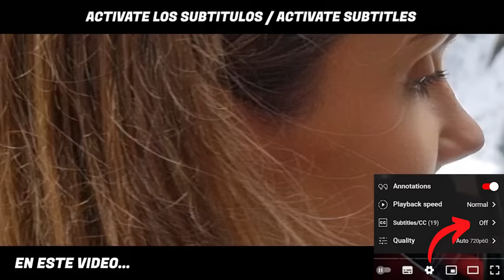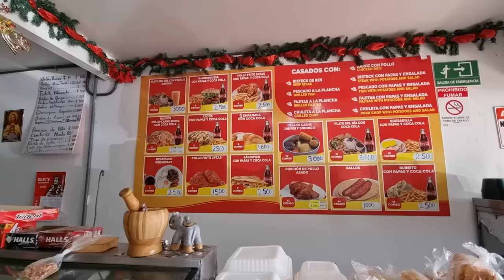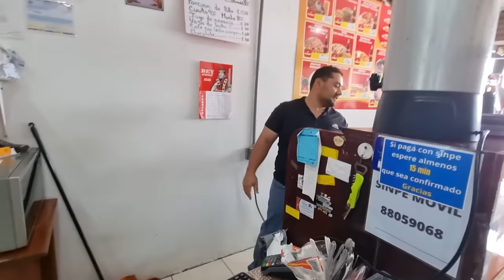Situación DIFÍCIL En COSTA RICA | Visitamos La Fortuna 🇨🇷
La Fortuna es un distrito del cantón de San Carlos, en la provincia de Alajuela, de Costa Rica. La atrayente belleza del paisaje del distrito, sus bosques, la extensa variedad de actividades turísticas disponibles, como el canopy, el rafting, la observación de aves, la pesca deportiva, el senderismo, sus balnearios de aguas termales, y en particular su cercanía con el volcán Arenal, hacen de él, uno de los destinos turísticos más importantes de Costa Rica.

🔥Capitulos:

00:00 El Salto (Rope Swing)
11:00 AIRBNB
14:20 COMIDA COSTA RICA
19:00 Rio Chollin